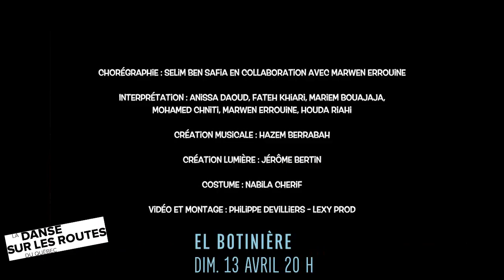El botinière au Centre des arts de Baie-Comeau